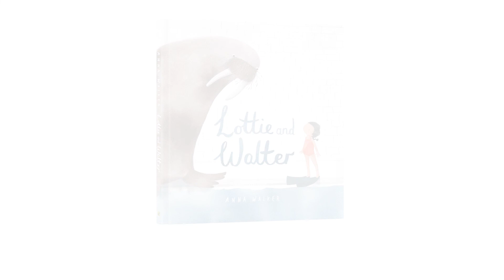Lottie and Walter: Picture BookTrailer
The delightfully animated trailer for Anna Walker’s new picture book “Lottie and Walter.”

Publishing 5th March 2019 in Australia - Penguin Random House Australia

Publishing July 2019 in the US - Houghton Mifflin Harcourt

Animation by Anna Walker and Alex Machin

A warm, funny and empowering story about
overcoming fear, and the unique friendship between
one little girl and her own secret companion.

A story about fear, friendship and the courage that is inside us all.

Lottie doesn’t want to be afraid,
but she just can’t go in the water . . .
until she finds a surprising friend,
who turns out to be more helpful than
Lottie could ever have imagined.

Lottie and Walter ISBN: 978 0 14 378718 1 (hardback)
Published by Puffin Books / Penguin Random House (Australia)